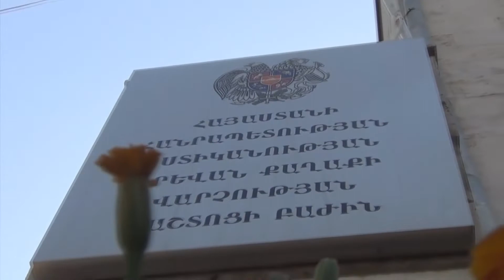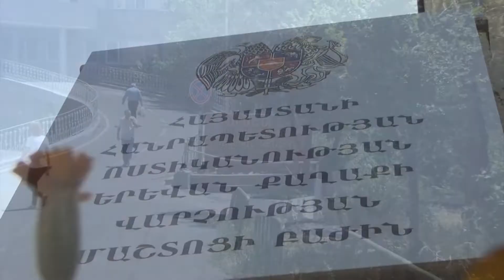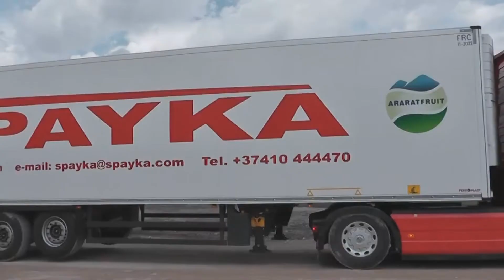ArmDay 03 07 2018